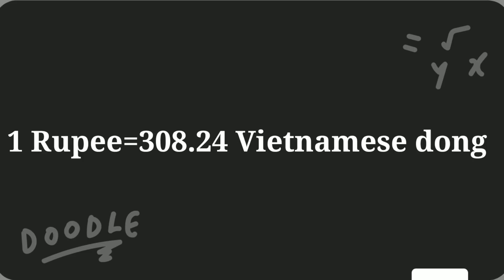Top 5 Countries Where Every Indian Feel Rich Telugu In 2020 | Indian Currency| Vishnu's Smart Info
Top 5 Countries Where Every Indian Feel Rich | Indian Currency| Vishnu's Smart Info
top 10 countries where every indian feel rich,
top 10 countries where indian feel rich,
top 10 country where indian feel rich,
10 countries where indian feel rich,
countries where indian feel richtop 10 countries where every indian feel rich,
cheapest countries in the world to travel,
cheapest countries in the world to live,
cheapest countries in the world to visit,
cheapest countries in the world 2020,
7 cheapest countries in the world to travel,
31 cheapest countries in the world,
top cheapest countries in the world,
cheapest prostitution countries in the world,
cheapest developed countries in the world,
most cheapest countries in the world,
top 10 cheapest countries in the world,
top 20 cheapest countries in the world
indian rupee higher value countries,
indian money value higher countries,
indian currency high rate in which country,
indian rupee value high in which country
Indonesia
Vietnam
Cambodia
Paraguay
Hungary